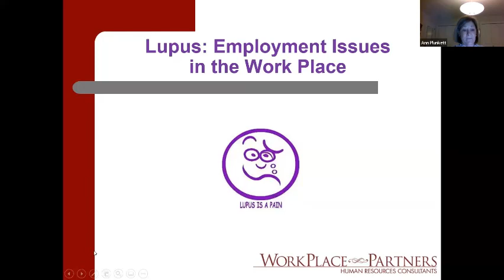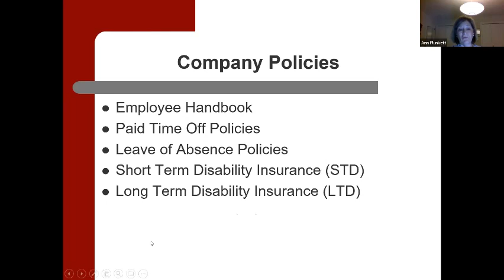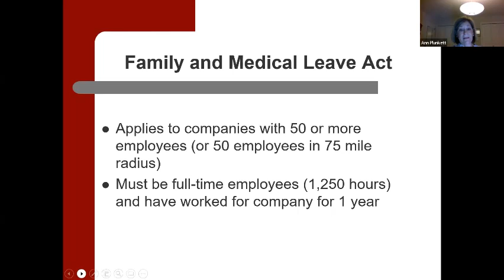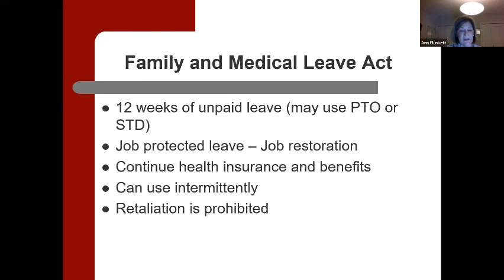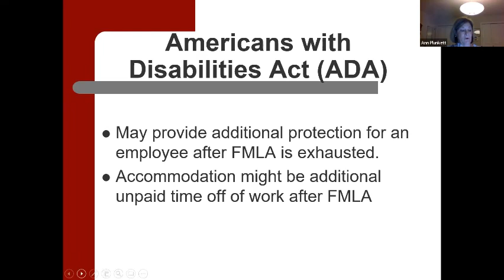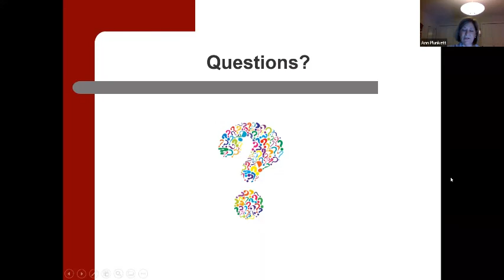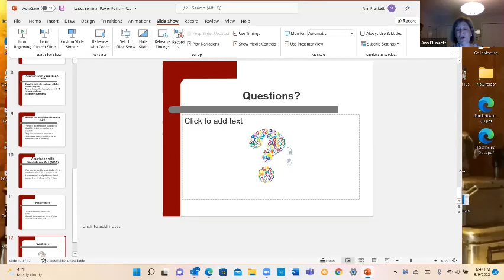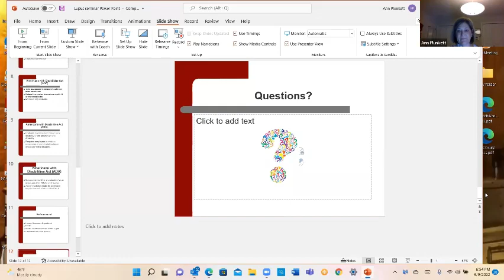Let's Talk About It Lupus Employment Issues in the Workplace